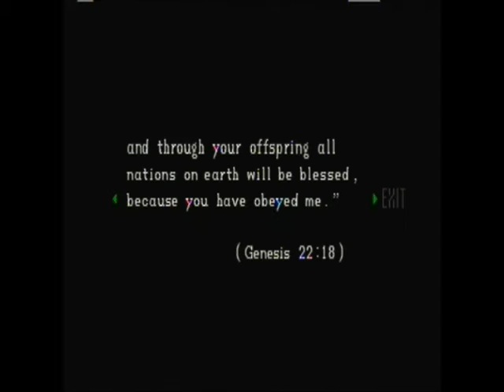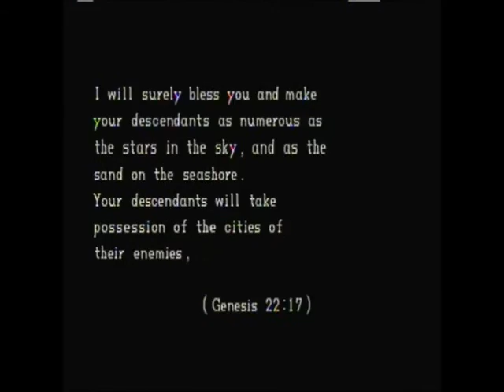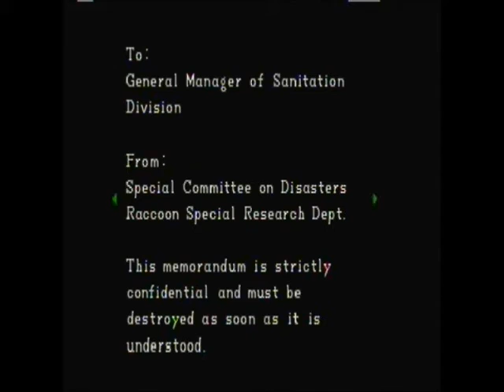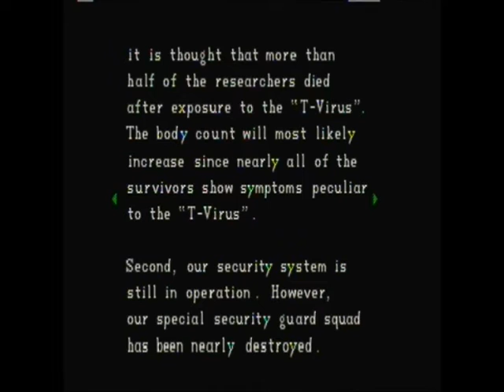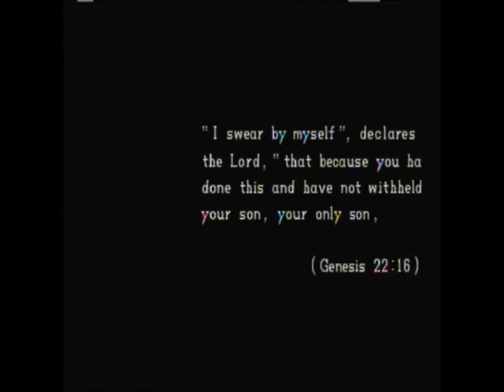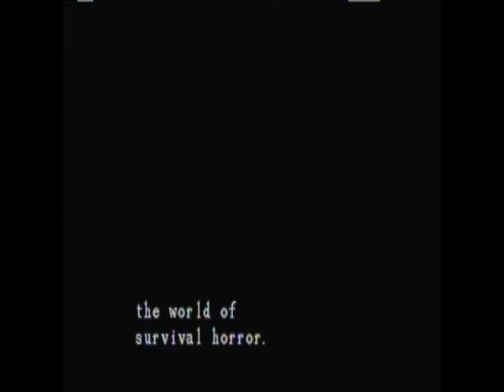Lets Play Resident Evil - Part 9 (Tyrent)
Welcome to another project with DonaldV2 and his brother HMT.  This project will include all of the Resident Evil games to lead up to a Lets play of the new game coming out but that wont be for a long while because we have a ton of games to get though first.

Resident Evil one is a pretty good game with tons of hilarious voice acting about zombies and how to shoot them and solving puzzles trying to unravel a mysterious plot about a biological weapon.